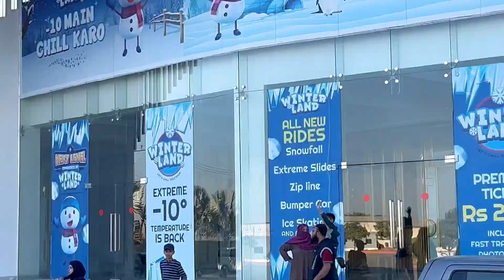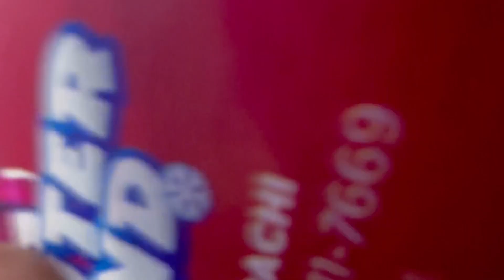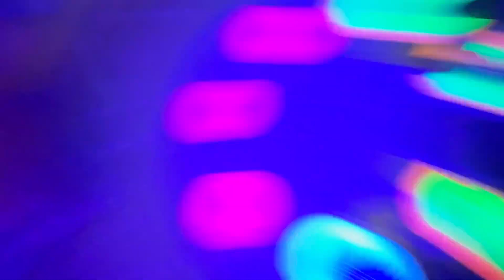VLOG😎KARACHI WINTER LAND😍SPEND 2 HOURS🥶With Friends ❤️/Pakistan most beautiful place#ytshorts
WHATS APP PUBLIC  !😎
KASAY HEN AP SAB   !😎

Facebook PAGE Ahsan world View

Instagram page Inamproduction